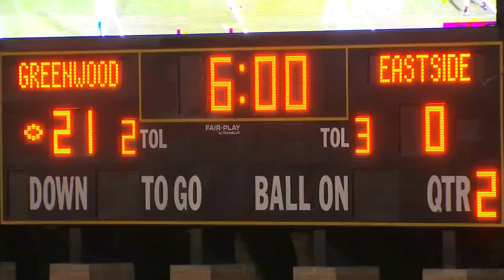Eastside vs Greenwood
Eastside and Greenwood tussle on the turf in Week 1 of high school football! (10/2/2020)